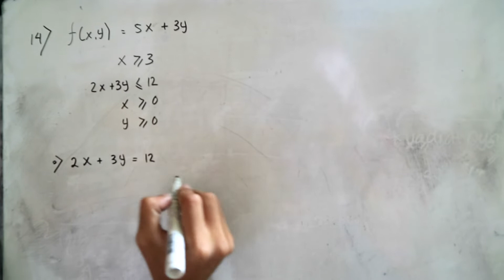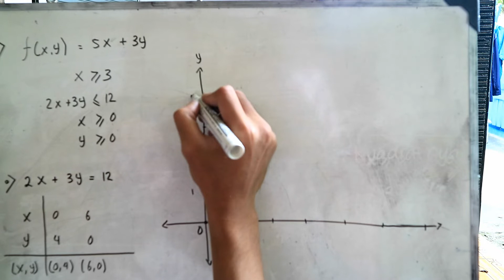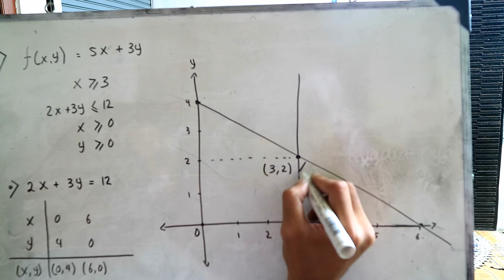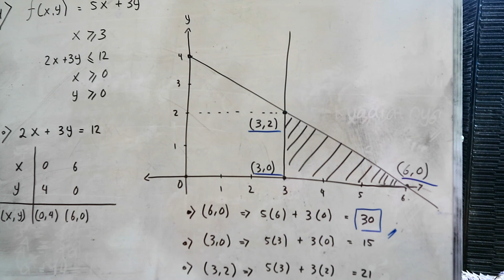SOAL 14-UN-PROGRAM LINEAR-MTK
Pembelajaran mtk materi program linear